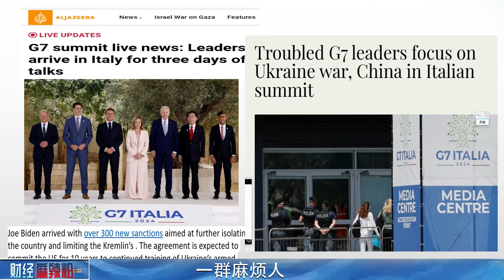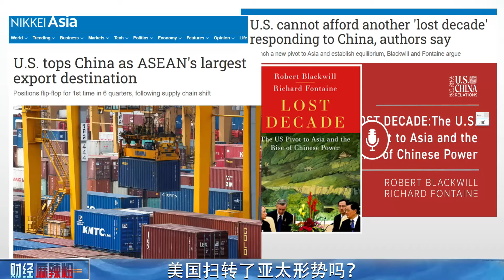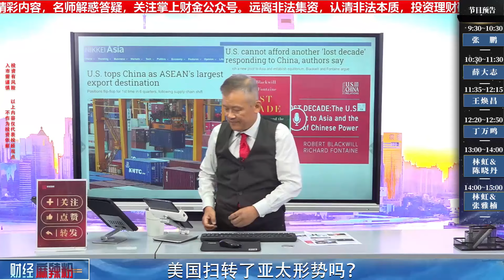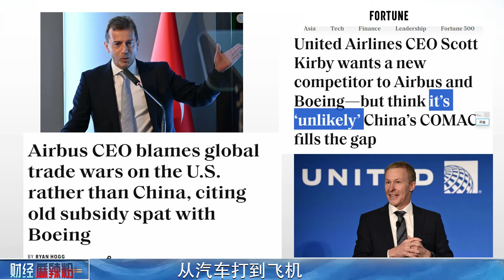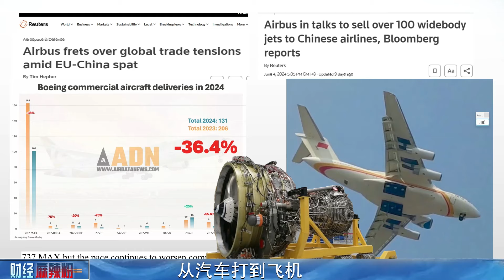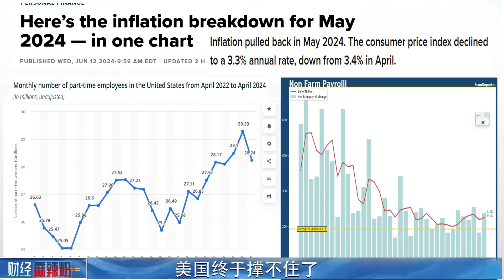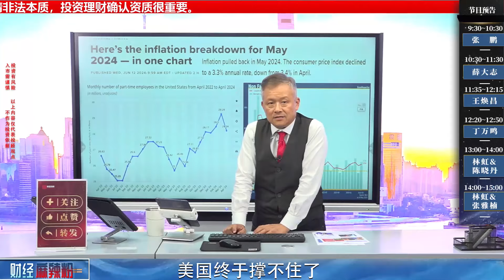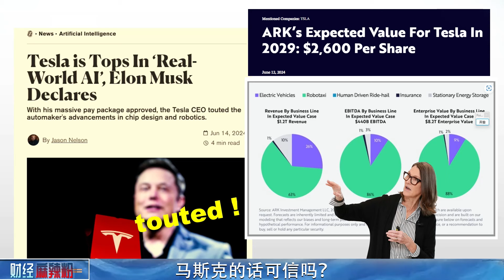一群麻煩人｜美國掃轉了亞太局勢嗎？｜從汽車打到飛機｜美國於能撐不住了｜馬斯克的話可信嗎？｜2024/06/17 【財經麻辣粉】【財金史記】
1. 一群麻煩人
2.美國掃轉了亞太局勢嗎？
3.從汽車打到飛機
4.美國於能撐不住了
5.馬斯克的話可信嗎？